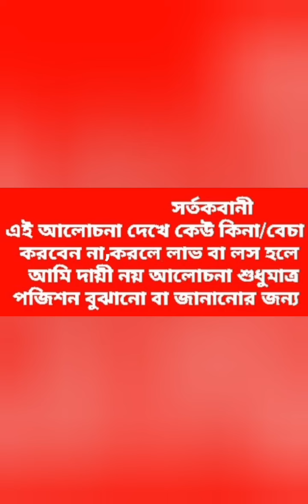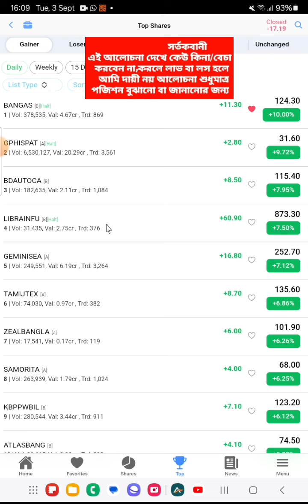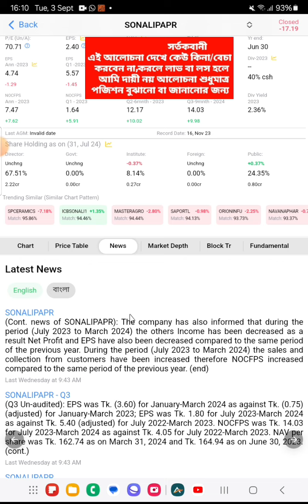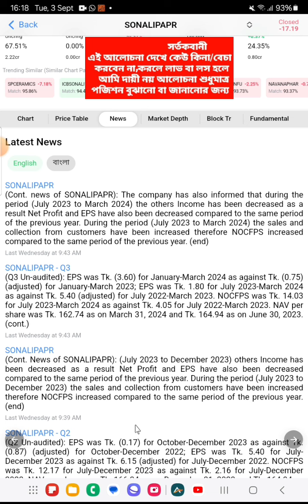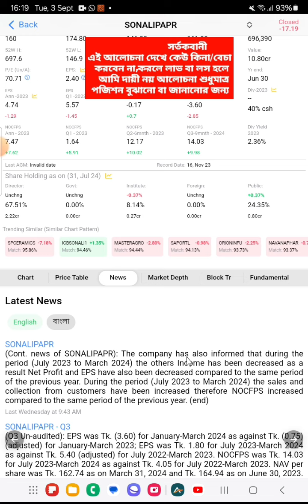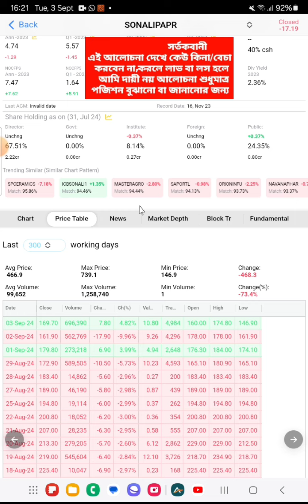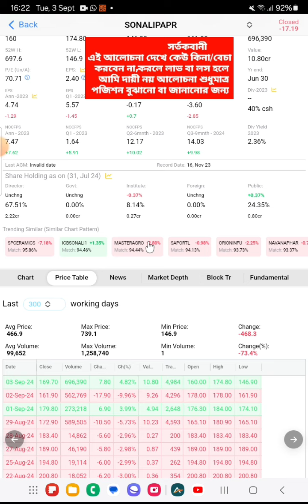Stock market discussion ♥️শেয়ারটি ইতিহাসে সবচয়ে বটম লেবেলে এসে রহস্যময় আচরন করে পাবলিকের নজরে♥️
Shares reached the lowest level in history and behaved mysteriously in the public eye♥️